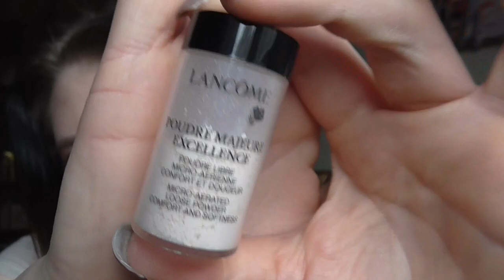Shop my Stash #6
Lippen: Manhattan Tasty Lips Mexican Mango
Gesicht: Nude by Nature Perfecting Primer / Max Factor Soft Resistant Light 01 / Make up Factory Light Reflecting Concealer Nr 9 / Lancôme Effacernes Longue Tenue Long Lasting Concealer 01 Beige Pastel / Make up Factory Mineral Fixing Powder 1 / Lancomé Poudre Majeure Excellence 01 Light / Esteé Lauder Ideal Light Brush-on Illuminator Pinceau Lumiére 07 Soft Pink / Make up Factory Duo Contouring Cream 16 / NYC Smooth Skin Bronzing Face Powder 720A Sunny
Wangen: Mac Tea petal (CremeBlush) / Catrice 130 Light Burgundy / Mac Creme Colour Base Shell
Mascara: Make Up Factory Lash Explsion / Clinique High Impact
Augen: Rival The Loop Young Eyeshadow Base / Mac Paint Pot Tailor Grey / Mac Shadestick Street Cool / Essence Sun Club Palette (Le) / Mac e/s Club / Douglas e/s Noemi 02 / Essence e/s 02 White Hype / Make up Factory Automatic Eyeliner 01A / Lancôme Grandiôse Liner 01 (Eyeliner) / Artdeco Soft eye liner waterproof 16 / Make up Factory Eyebrow Lifting Stick
Nagellack: Catrice 200 From Dusk To Dawn
T-Shirt: Aus Terneriffa ♥
ohrringe: -